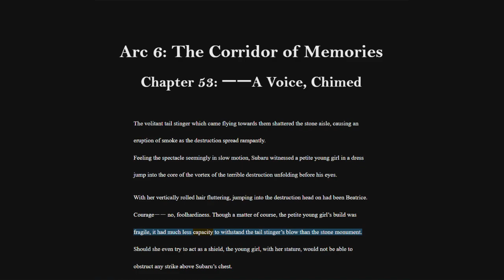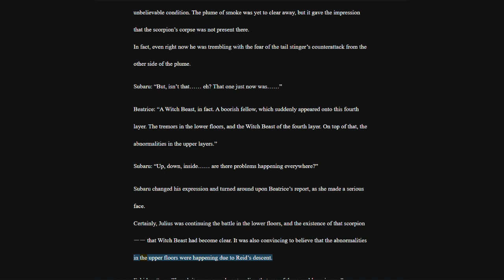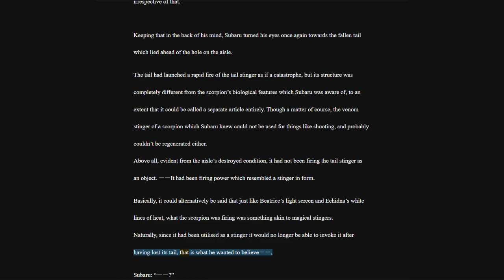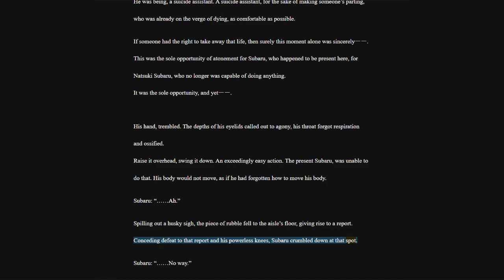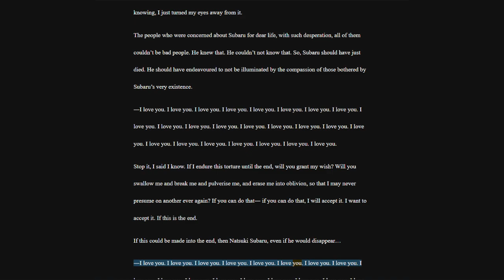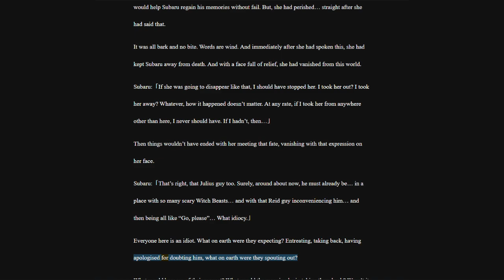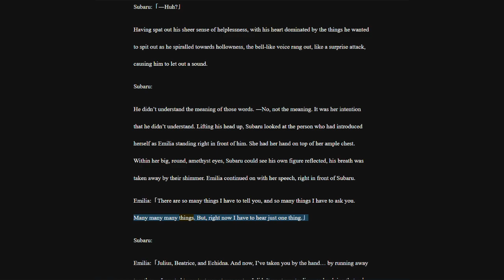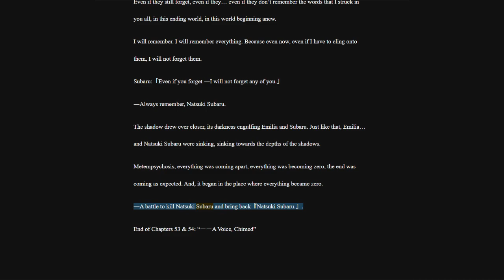Re:Zero Web Novel | Arc 6 | Chapter 53-54: ーーA Voice, Chimed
Re:Zero Arc 6 [ーーA Voice, Chimed]

Follow along with the translator's site!

Chapter 53 - A Voice, Chimed: (0:00)
Chapter 54 - Re: Starting Life in a Different World from Zero: (31:53)